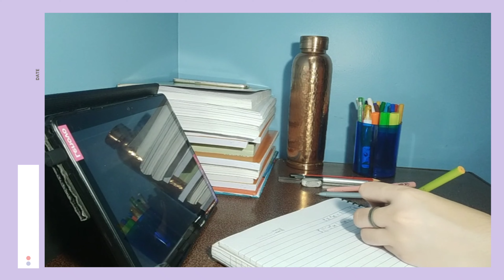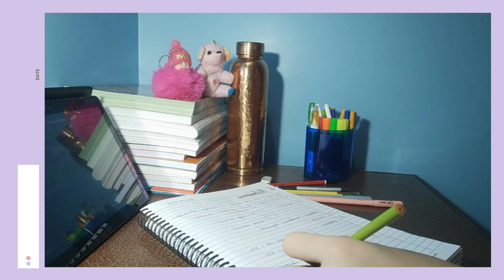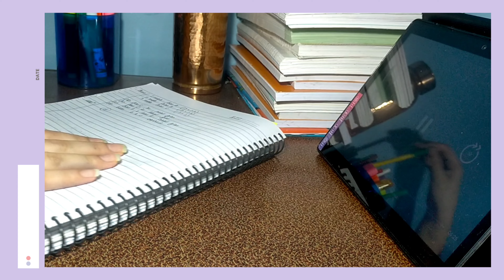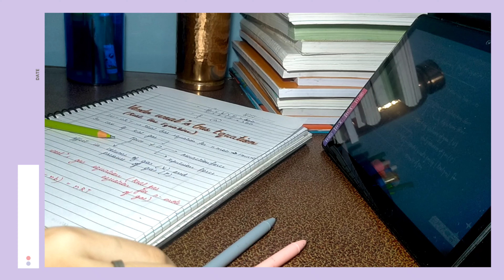VLOG-10 // A DAY IN THE LIFE OF NEET ASPIRANT😊😇//YAKEEN 2.0 2023✌🏻✌🏻neet2023